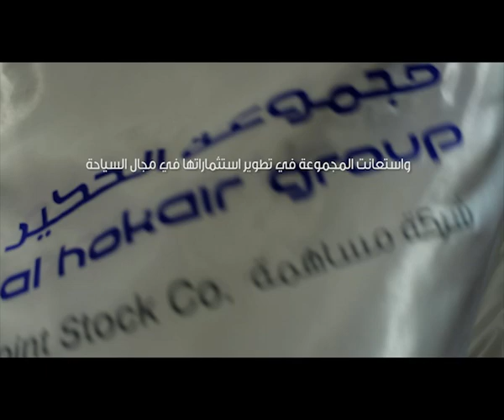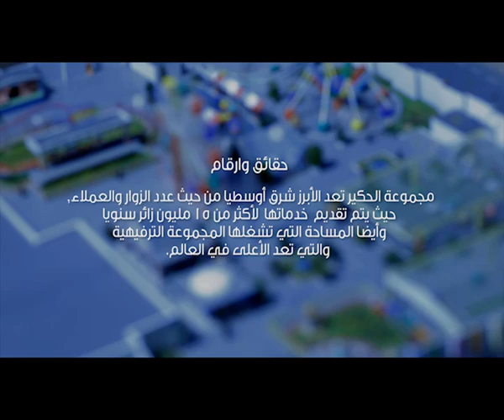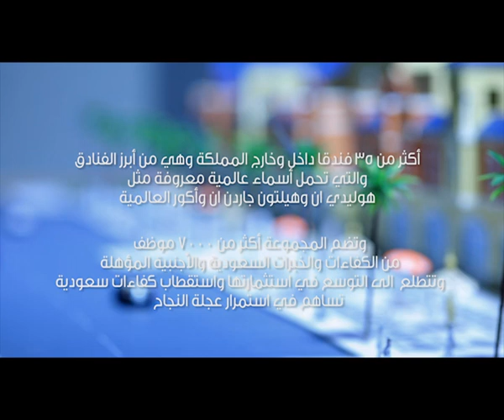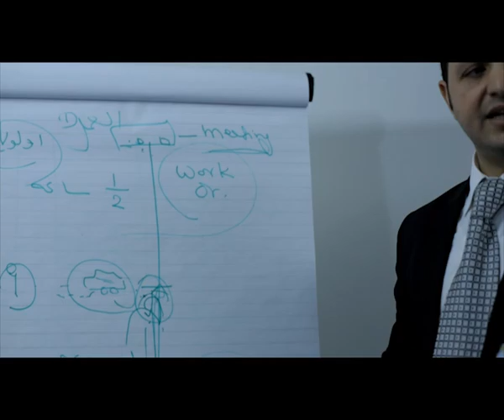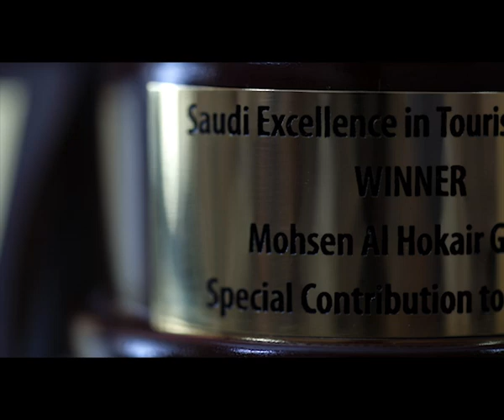Al Hokair corporate / presentation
Introduction
Al-Hokair has been a name synonymous with entertainment and tourism in the Kingdom of Saudi Arabia and the Arab world since 1965, when the group was established by Sheikh Abdulmohsen Al- Hokair, through his ambitious investment in the entertainment and hospitality industry. Over the last five decades,the group has expanded to include more than 45 entertainment centers and amusement parks and more than 28 strategically positioned hotels across Saudi Arabia and the Gulf States.

 The group has also been active in assistingin the development of investment in the field of tourism due to its extensive global experience in the areas of entertainment and hospitality. In turn, this has provided an exclusive opportunity for major international companies in the field of tourism and entertainment to enter the Saudi market through Al-Hokair.

 The group's mission is to enhance its leadership in providing the finest types of tourist services and to match international standards in the tourism sector to be the benchmark of Saudi, Gulf and Arab.